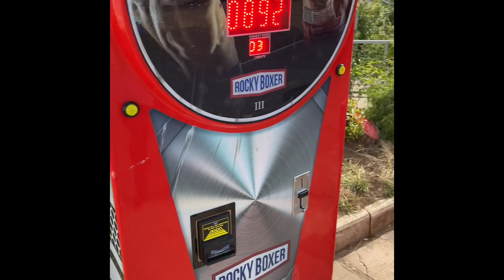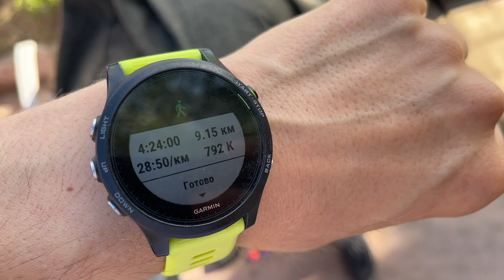47-день БЕГ с семьей Суббота 26 июня 2021г Stepnogorsk Kazakhstan прогулка по Степногорску